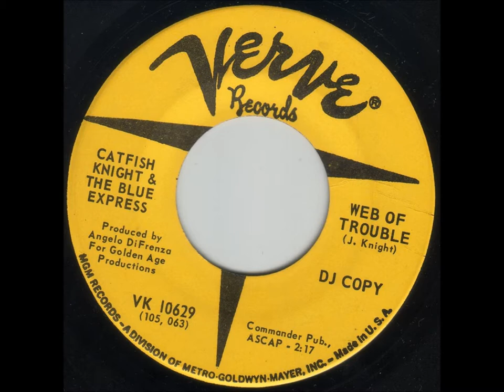Catfish Knight & The Blue Express - Web Of Trouble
Verve Records -1968

Web Of Trouble / See Saw